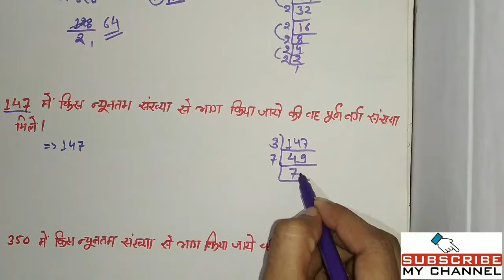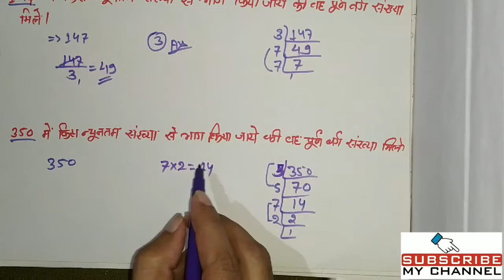संख्याओं पर आधारित प्रश्न/ संख्या कैसे निकाले/ ज्ञात करें / Find numbers / mathes short trick